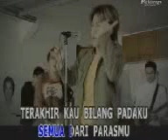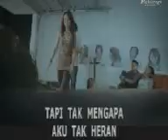Matta- Ketahuan (04.3gp